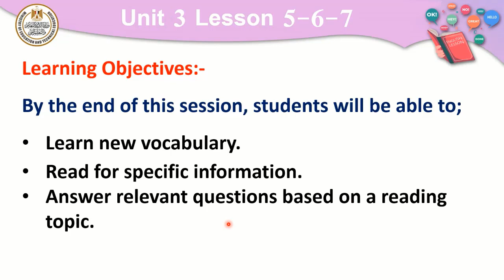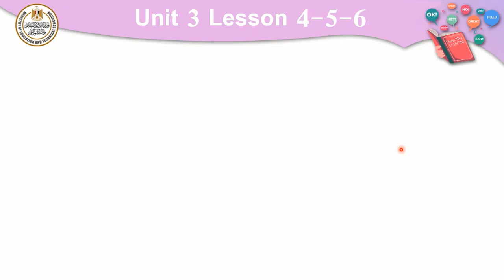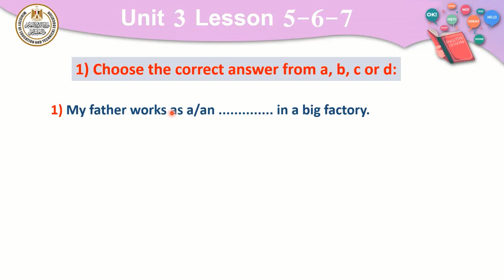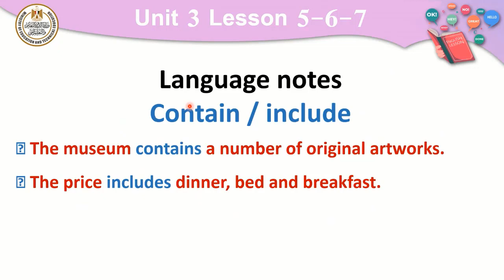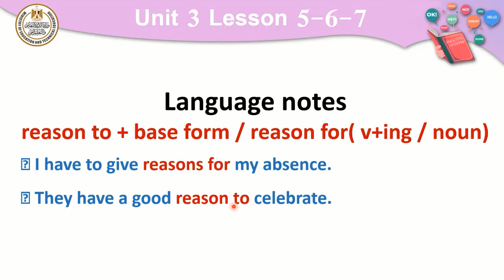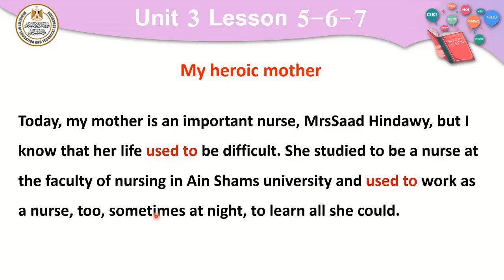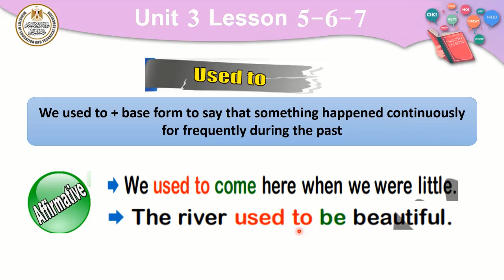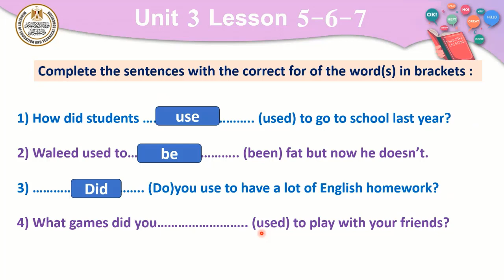English prep 2 unit 3 lessons 5 and 6 and 7